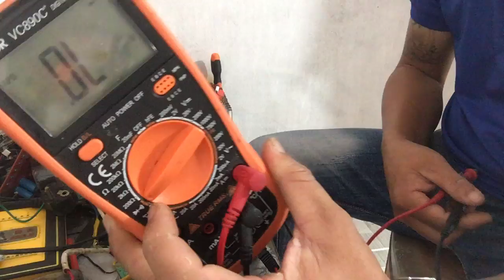hướng dẫn sửa biến áp xung 24v cho máy lọc nước